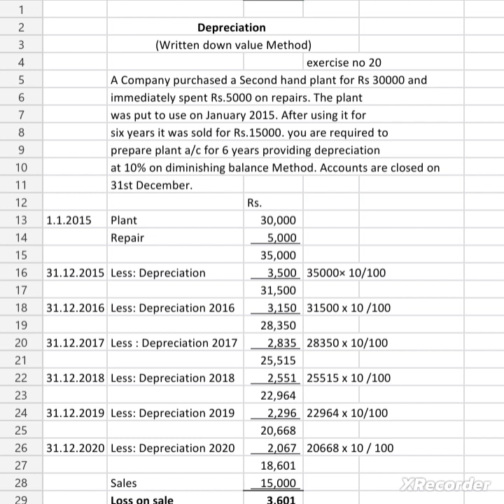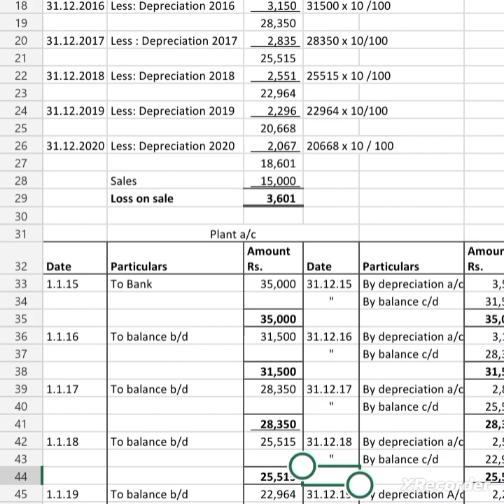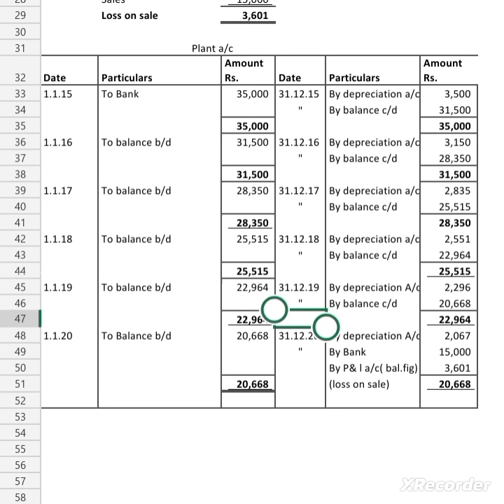Depreciation Accounting|Diminishing balance Method | Financial accounting Chapter exercise sum no 20